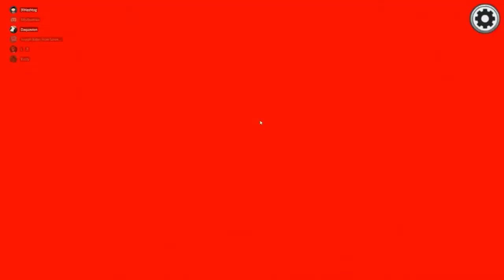Among Us 1 | BUT WHYYYYYYYYYYYYYYYYYYYYYYYYYYYYYYYYYYYYYYYYYYYYYYYYYYYYYYYYYYYYYYYYYYYYYYYYYYYYYYYYY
we wait for 2 minutes twice